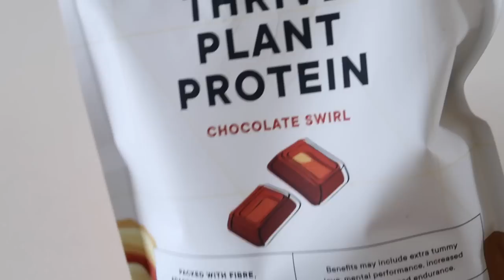coming off the pill (balancing hormones + acne)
A vlog of my first week coming off the pill! I show you guys the supplements I am taking to balance my hormones, heal my gut, acne and really just get my body back in check! Hope you enjoy xx

Love,

Soph xx